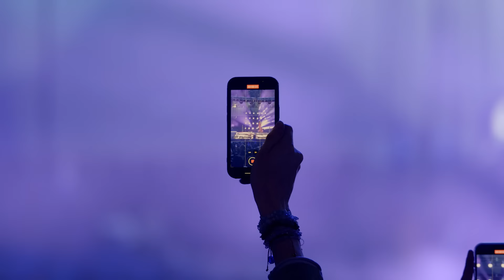90´s Pop Tour - A 1000 por Hora (En Vivo) ft. Lynda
Music video by 90´s Pop Tour performing A 1000 por Hora (En Vivo). (C) 2022 BOBO MUSIC